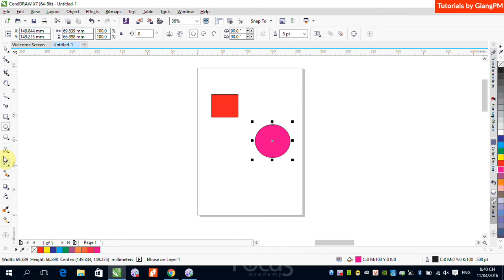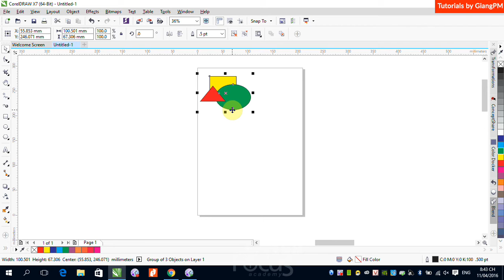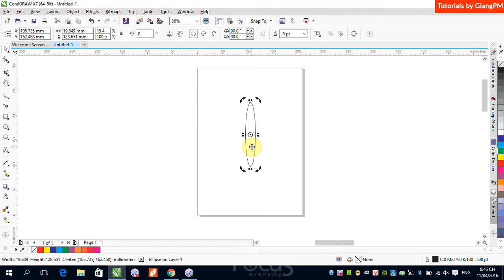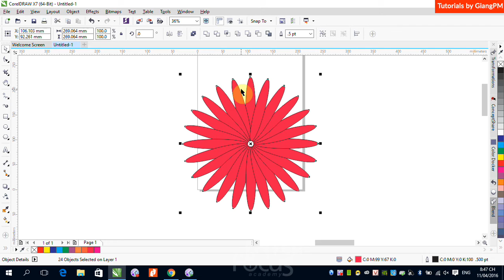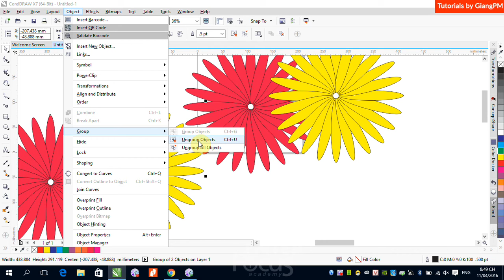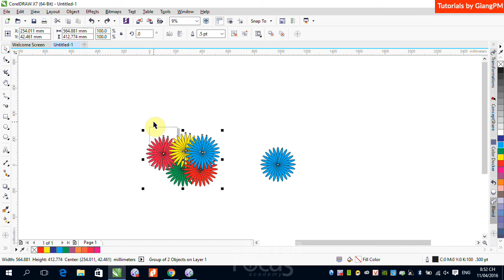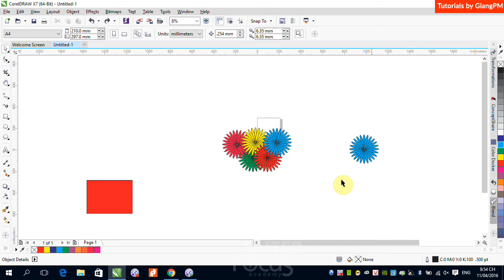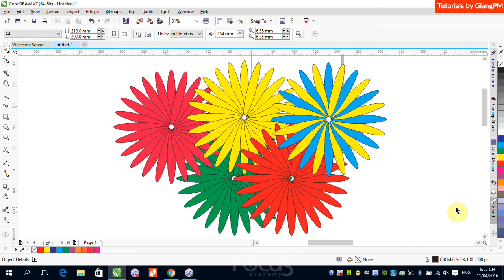B1_4: Group - UnGroup - UnGroupAll trong CorelDRAW